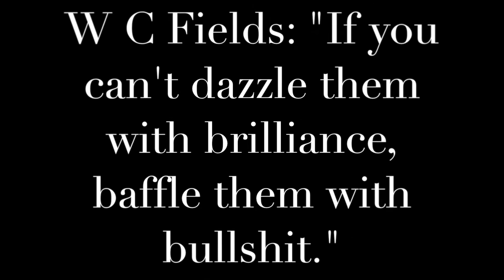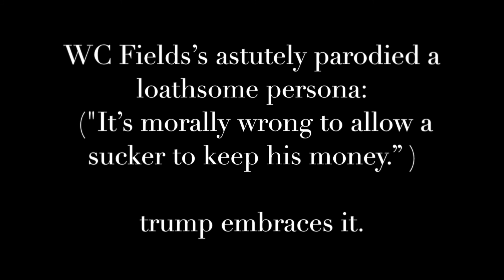wc fields predicts trump